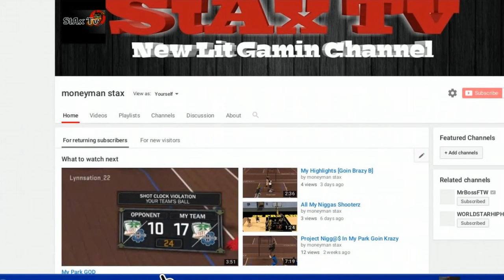NBA 2K19/Torch God Back At It (Just A Preview)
NBA 2K19 (Just A Preview)